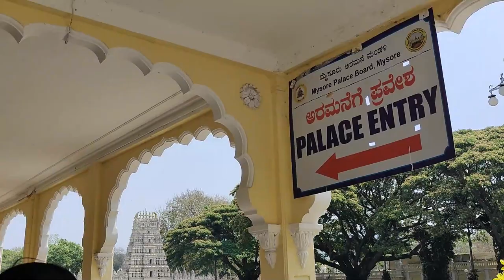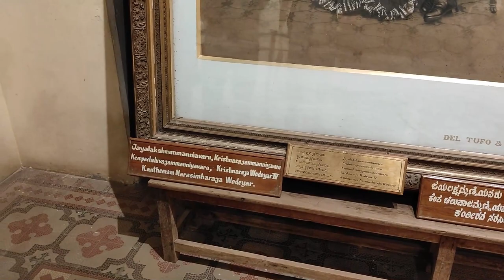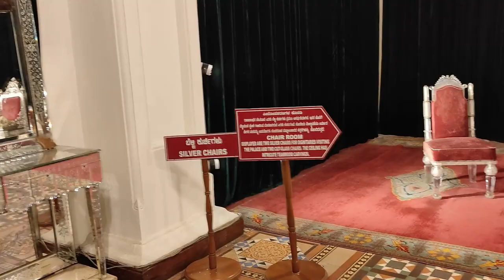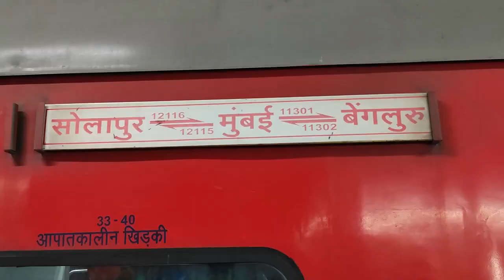Exploring Mysore - Part 3✨ | Mysore Palace🏛️ | Travel Vlog 🛤️ | College TripVlog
From the bustling streets of Pune to the vibrant culture of Bangalore, our journey is filled with unforgettable moments and breathtaking sights. Follow along as we explore the iconic landmarks of Bangalore, sample delicious local cuisine, and immerse ourselves in the rich history and culture of this amazing city.

Credits:-
Saurabh Thakur
Shreyash Yadav
Om Bankar
Vishwajeet Nagwade
Yuvraj Kate
Satvik Pilane
Aditya Kulkarni